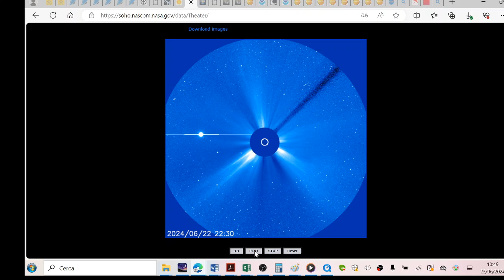In arrivo una regione ben attiva... sul Sole 23/6/24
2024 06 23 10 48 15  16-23 giugno 2024 SOHO-C3
tante coronal mass ejections nella far side, la faccia lontana, dietro, preludono a nuovi eventi di flares, che spaceweather oggi  23 giugno 24 dichiara Y-flare... staremo a vedere.